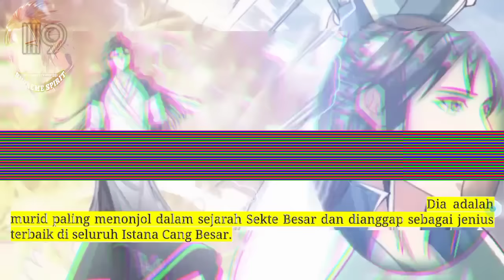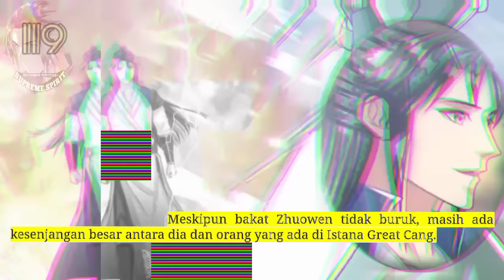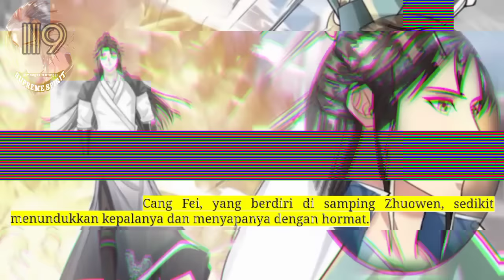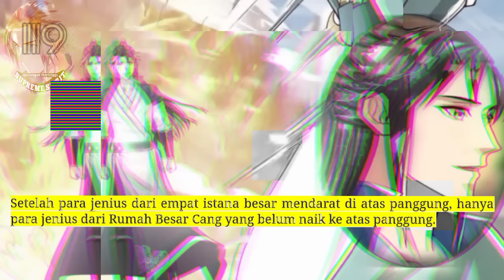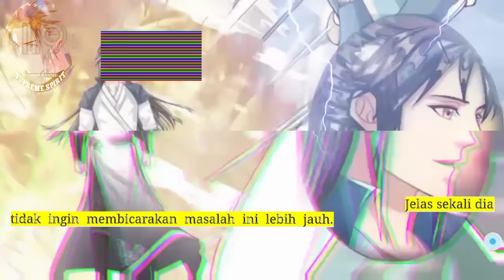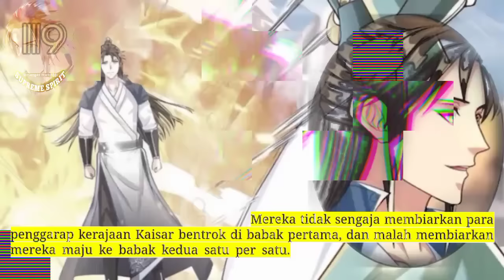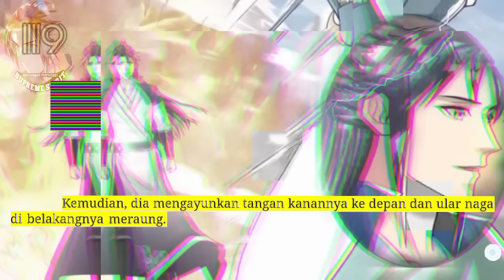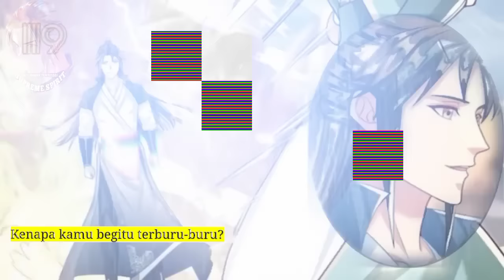Peleburan Semangat Tertinggi season 119